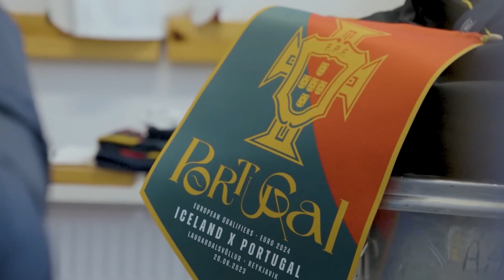Ronaldo Epic moments